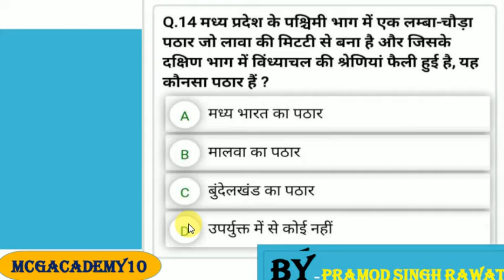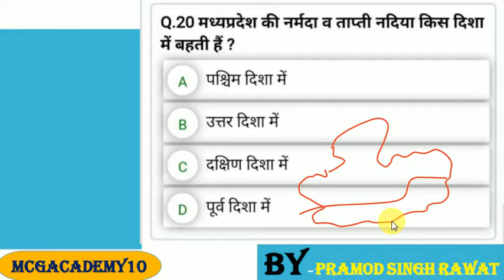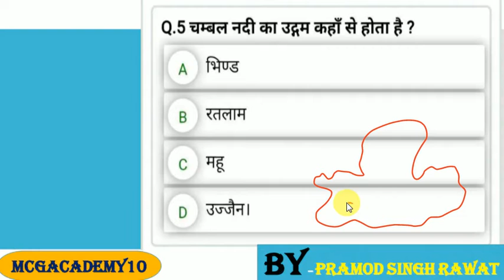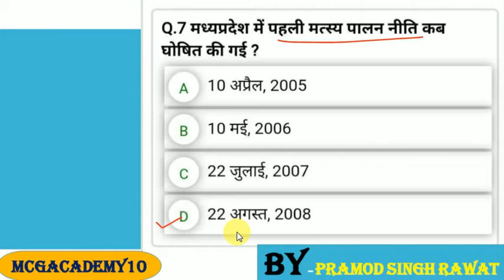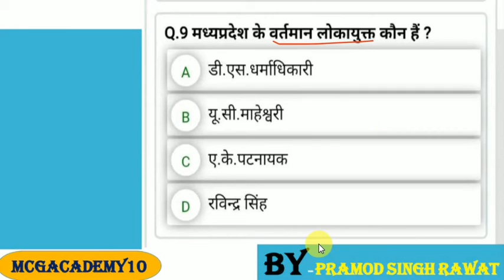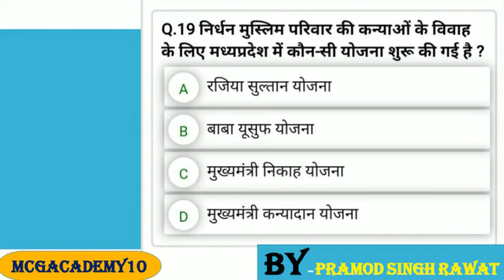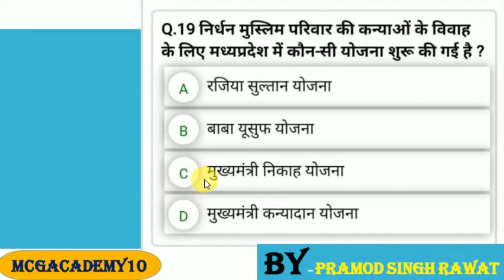m.p. gk importent mcq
TELEGRAM CHANNEL FOR BOOKS AND PDF